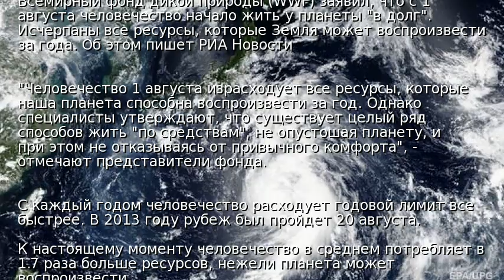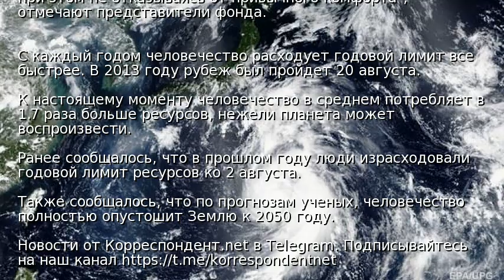Люди исчерпали годовой запас Земли за семь месяцев